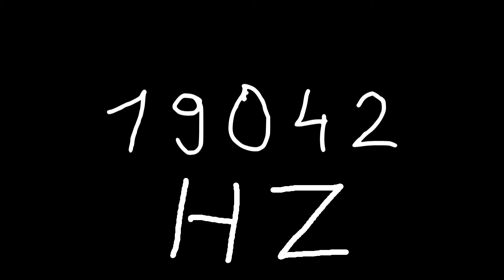19042 hz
Just sound.

chords
sounds
noise
tone
noises
tones
audio
wave
waves
sin
sine
sinus
sinoid
heart
heartbeat
resonancy